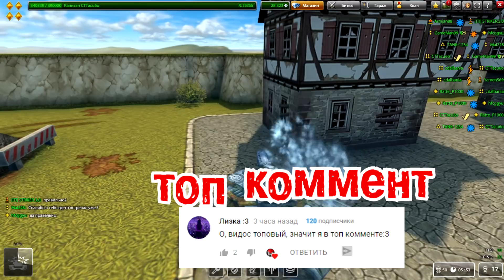ОТКРЫВАЮ ХАЛЯВНЫЕ КОНТЕЙНЕРЫ | ТАНКИ ОНЛАЙН